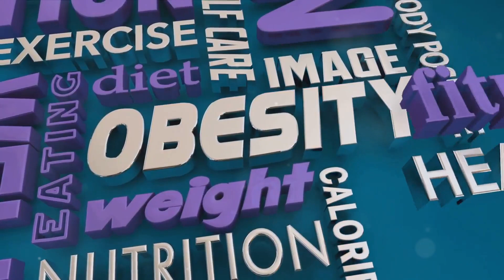Sugar and Prostate Health (A Sweet Danger)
Sugar and prostate health.
Sugar is a common ingredient in many processed foods and beverages, but its impact on prostate health is a topic of growing concern. Studies have shown that a diet high in sugar can contribute to inflammation in the body, which in turn may increase the risk of developing prostate cancer. One study published in the British Journal of Nutrition found that men with the highest intake of added sugars were more likely to have an elevated PSA (prostate-specific antigen) level, which is a marker for prostate cancer.
In addition to its potential link to prostate cancer, excessive sugar consumption has also been associated with other prostate health issues. High sugar intake can lead to obesity, diabetes, and metabolic syndrome, all of which are risk factors for prostate problems such as benign prostatic hyperplasia (BPH) and prostatitis. BPH is a common condition in older men that causes the prostate gland to enlarge, leading to symptoms such as frequent urination and difficulty emptying the bladder. Prostatitis, on the other hand, is inflammation of the prostate gland that can cause pain, discomfort, and urinary symptoms.